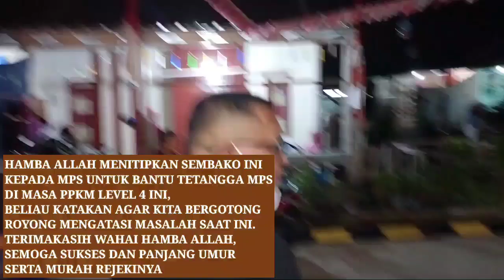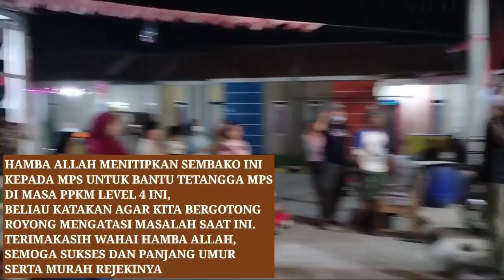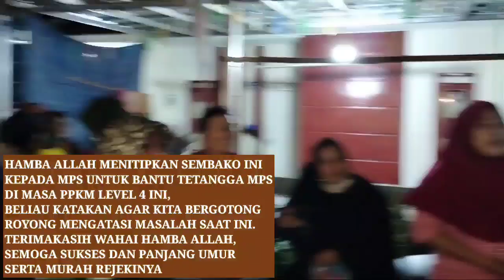MPS Salurkan Sembako kepada Tetangganya bantuan dari HAMBA ALLAH di Masa PPKMLEVEL4